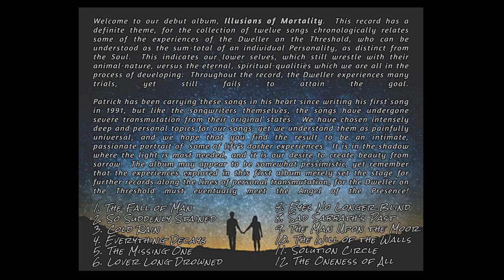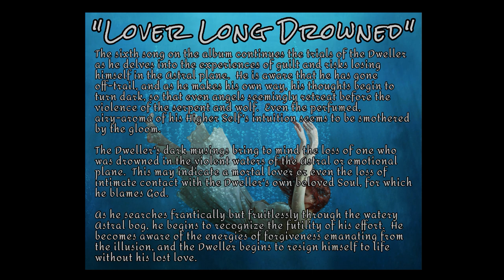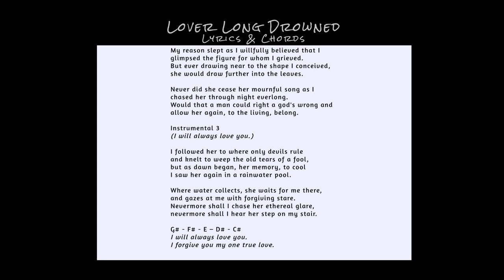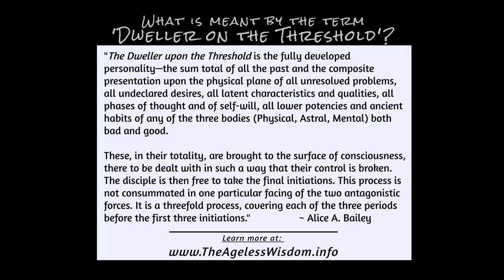"Lover Long Drowned" by Dwellers on the Threshold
The sixth song on the album continues the trials of the Dweller as he delves into the experiences of guilt and risks losing himself in the Astral plane.  He is aware that he has gone off-trail, and as he makes his own way, his thoughts begin to turn dark, so that even angels seemingly retreat before the violence of the serpent and wolf.  Even the perfumed, airy-aroma of his Higher Self's intuition seems to be smothered by the gloom.

The Dweller's dark musings bring to mind the loss of one who was drowned in the violent waters of the Astral or emotional plane.  This may indicate a mortal lover or even the loss of intimate contact with the Dweller's own beloved Soul, for which he blames God. As he searches frantically but fruitlessly through the watery Astral bog, he begins to recognize the futility of his effort.  He becomes aware of the energies of forgiveness emanating from the illusion, and the Dweller begins to resign himself to life without his lost love.

ALBUM CREDITS
Elise Hoff:  Vocals & Stradivari Cello Synth
Patrick Westfall:  Vocals, Guitar & Harmonica

All songs written and performed by Elise Hoff & Patrick Westfall.
Produced and engineered by Patrick Westfall at The Freesong Studio, Crescent City, California.

Baritone horn on Track 11 by Dylan Westfall.
Cover artwork by Morgan Gossage.

LYRICS & GUITAR CHORDS:

LOVER LONG DROWNED
Key:  C#m     |  116 BPM
(Play Am with a capo on the 4th fret)

Instrumental Verse

Am                                             G                                 Am                             Em
While once wandering in an ancient wood with no path to follow even if I would,

Am                                              G                                   Am                          Em             Am
I moved in awe of everything that stood or crawled, flew or died, or wished that it could.

Verse 2
Drawn ever deeper into the swirling mist whose beauty was fed by an angel’s kiss,
  but as night drew near and the day was dismissed its sight I feared as the serpent's evil hiss.

Verse 3
Once lushly nurtured in moistening fog the woods now became a dying bog.
  Perfumed breeze changed to hideous smog, living sound replaced by a howling dog.

Verse 4
All green turned to a morbid gray and the song of the wolf was heard to say
  that night reigns tyrannically over the day and death comes quickly to those who stay.

Step-down: G# - F# - E – D# - C#
I am here, hear my song, I love you for evermore.

Verse 5
Terror struck and seized me fast when a voice arose from the far-distant past.
  I broke free and raced to the sound at last as if the Devil's own wind blew at my mast.

Verse 6
Rushing onward over squishing ground, wildly pursuing her siren sound.
Memory reaching out to unknown bounds, pairing the voice to a lover, long drowned.

 Verse 7
My reason slept as I willfully believed that I glimpsed the figure for whom I grieved.
  But ever drawing near to the shape I conceived, she would draw further into the leaves.

Verse 8
Never did she cease her mournful song as I chased her through night everlong.
Would that a man could right a god's wrong and allow her again, to the living, belong.

Verse 9
I followed her to where only devils rule and knelt to weep the old tears of a fool,
  but as dawn began, her memory, to cool I saw her again in a rainwater pool.

Verse 10
Where water collects, she waits for me there, and gazes at me with forgiving stare.
Nevermore shall I chase her ethereal glare, nevermore shall I hear her step on my stair.

Step-down   G# - F# - E – D# - C#   (x2)      and   Fade out.